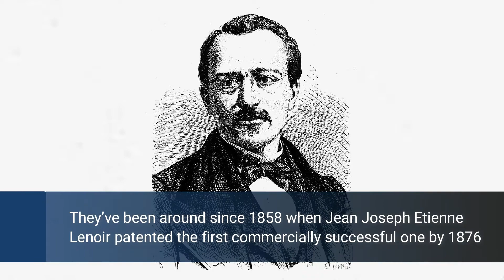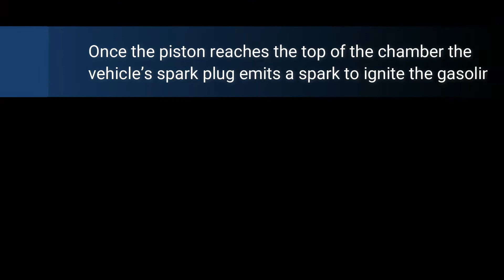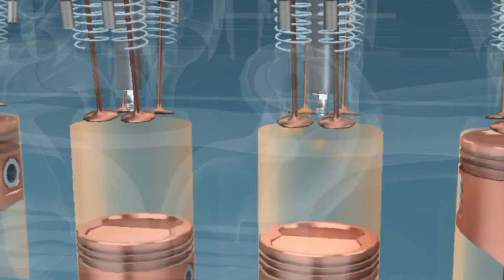Internal Combustion Engine - How it Works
Engines are quite vital for performing tasks that humans cannot do with their muscles. From transportation to construction, engines provide energy vital for modern society, and among different types of engines, internal combustion engines are particularly important.

ETS Solutions Asia Pte Ltd